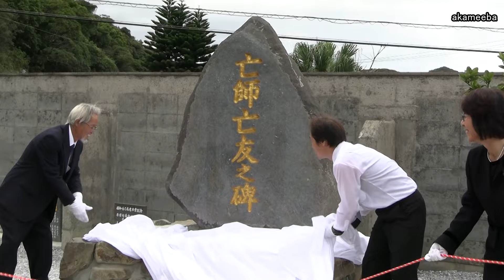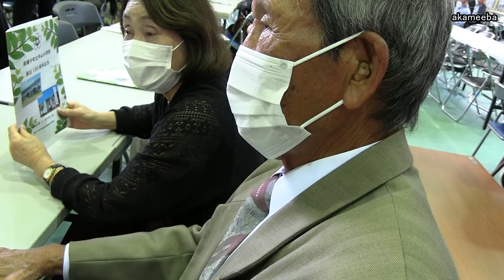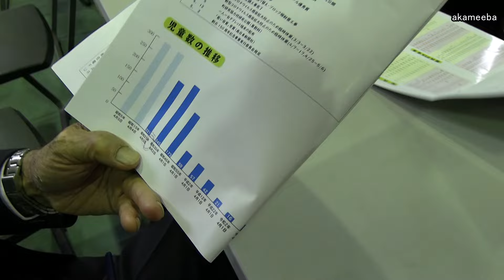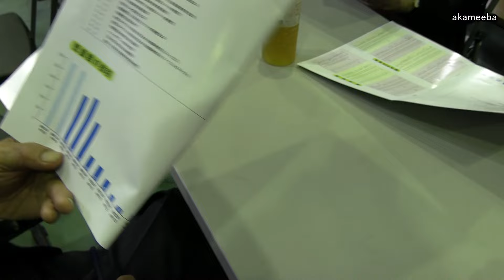種子島の学校活動：平山小学校創立150周年記念式典 除幕式・記念式典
2024年(令和6年)11月9日(土)、種子島の南種子町立平山小学校で行われた創立150周年記念記念式典の除幕式、記念式典の模様をダイジェストで紹介しています。この動画の中には、除幕式でのオープニング、実行委員会顧問のあいさつ、記念式典での開式のことば、国歌斉唱、式辞、学校長あいさつ、経過報告、記念事業目録贈呈、南種子町長・教育長・旧師代表祝辞、来賓紹介、在校生お祝いのことば、祝詞披露、「平山のよい子」の校歌斉唱、閉式の言葉、参加者多の感想などを収録しています。
撮影・作成＝ふるさと種子島